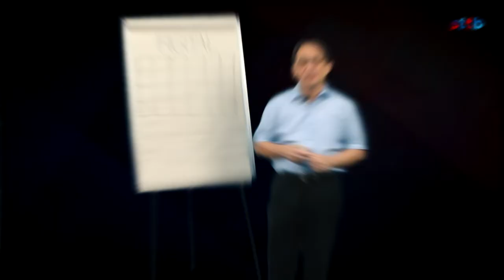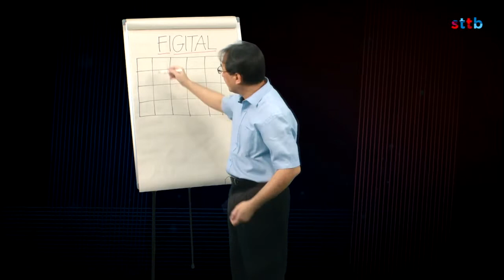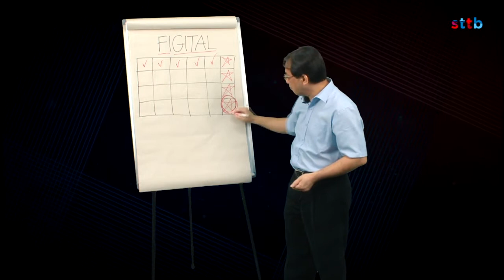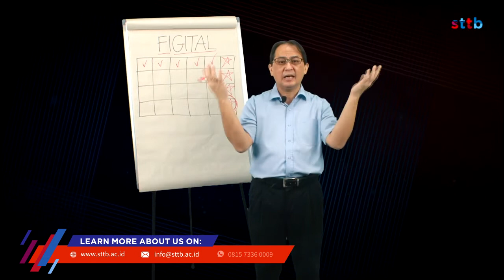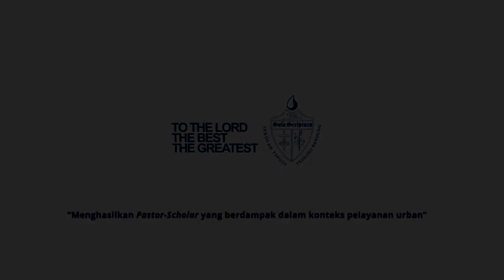Disciplesight (Discipleship Insight) STTB: Figital Discipleship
Pemuridan penting karena kita ingin orang-orang Kristen menjadi pengikut Kristus yang berkomitmen penuh. Pemuridan membantu orang percaya untuk bertumbuh dalam iman mereka, bertumbuh dalam kedewasaan dan kebijaksanaan, dan membangun iman mereka di atas fondasi yang kuat sehingga mereka kemudian dapat memuridkan dan memimpin orang lain menuju Kristus.

Disciplesight adalah sebuah seri video yang mensharingkan insight-insight praktis mengenai pemuridan. Kiranya Disciplesight dapat menjadi saluran berkat dan menolong mereka yang melayani pemuridan di manapun berada.

Dalam topik yang pertama disciplesight membahas mengenai pemuridan Figital, sebuah metode untuk bisa memuridkan secara digital dan fisik. Mau tahu pembahasan singkatnya? Yuk ikuti Disciplesight pertama ini bersama Johan Setiawan, MCM, M.Th.

To The Lord, The Best, The Greatest!